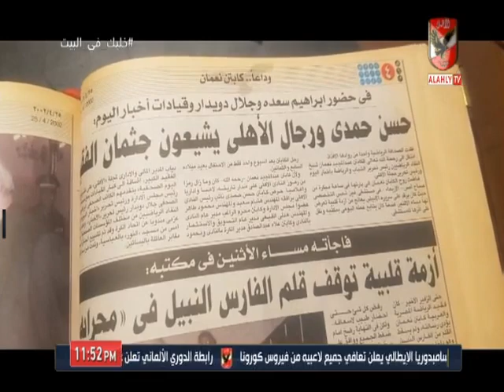ملك وكتابة يحيى ذكرى " عبد المجيد نعمان " شيخ النقاد الرياضيين